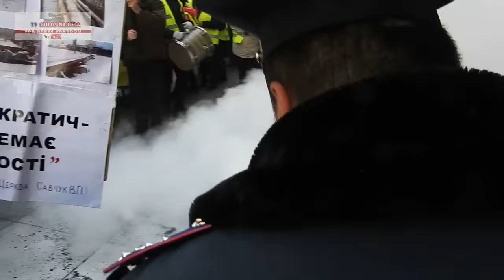"С нами Бог и ветер!" Каплин в Halloween водил по Киеву простых титушек